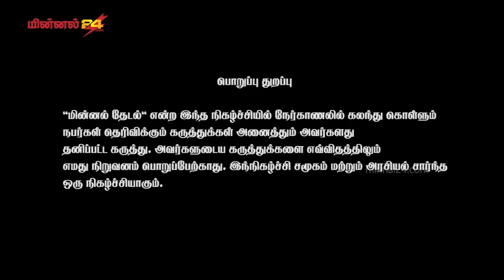தமிழ் தேசிய கூட்டமைப்பில் ஒருவர் வென்றால் தான் தமிழர் பிரதிநிதித்துவம் காப்பாற்றப்படுமா?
தமிழ் தேசிய கூட்டமைப்பில் ஒருவர் வென்றால் தான் தமிழர் பிரதிநிதித்துவம் காப்பாற்றப்படுமா? - இந்த வாரம் "மின்னல் தேடல்" நிகழ்ச்சியில்